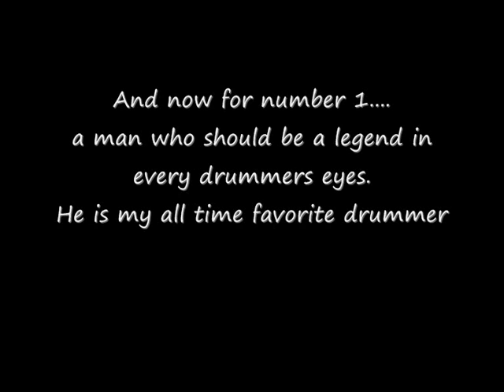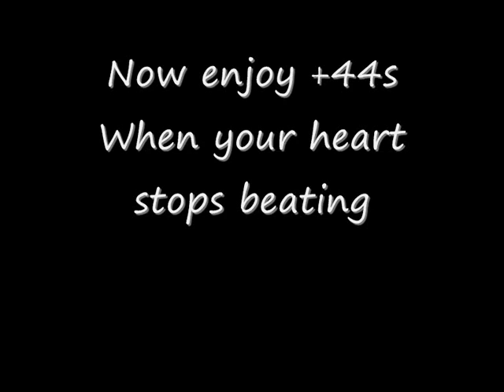My Top Ten Favorite Drummers